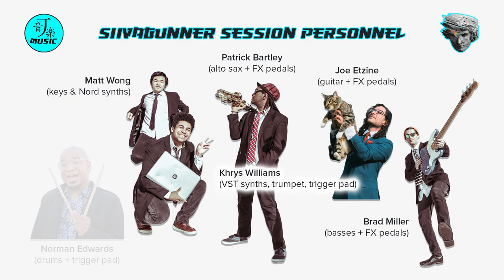How I Arranged "Teknopathetic" for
It's been a whole TWO YEARS since I said I'd make this video. But after all this time, it's finally here! It felt kinda cool revisiting this after all these years.
CHAPTERS:
0:00 – Intro

~ Context ~
0:37 – Introducing Myself
0:58 – Who is J-MUSIC?
1:32 – Who is SiIvaGunner?
2:33 – What is "Teknopathetic"?
2:53 – What is "King for Another Day"?
3:41 – Why "Teknopathetic"?
4:37 – How did J-MUSIC get involved with SiIvaGunner?

~ The Actual Arrangement ~
6:02 – Part 1: What the Band Can Do
8:04 – What's a Vocoder?
9:44 – WTF Are the Lyrics?
11:20 – Part 2: The Breakdown ~Doing the Impossible~
13:37 – Live Teknopathetic When?
14:14 – Outro